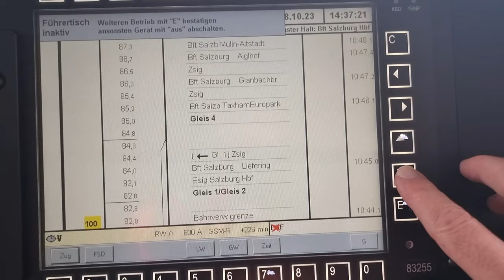Führerstandmitfahrt. München - Salzburg Teil 2 Rosenheim - Salzburg. El Signale, Systemwechsel DE/AT